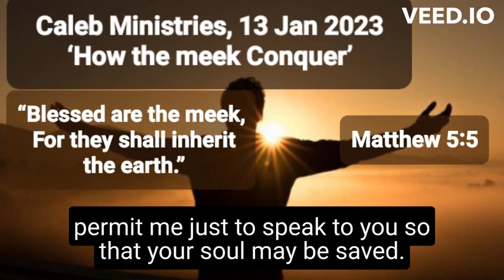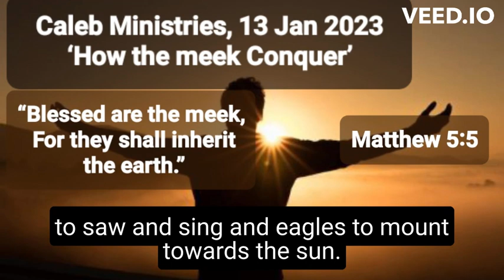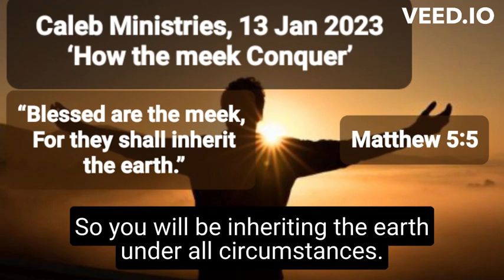13 Jan 2023, ‘How the meek Conquer’, Matthew 5:5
‘How the meek Conquer’
Matthew 5:5
13 Jan 2023